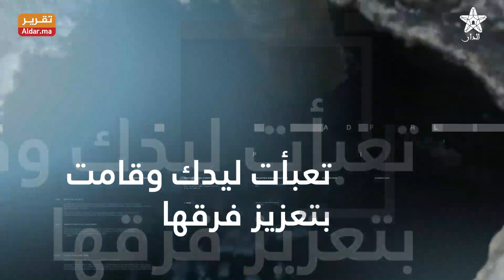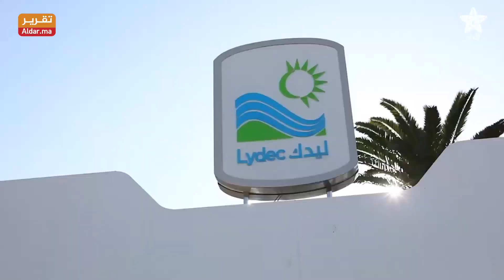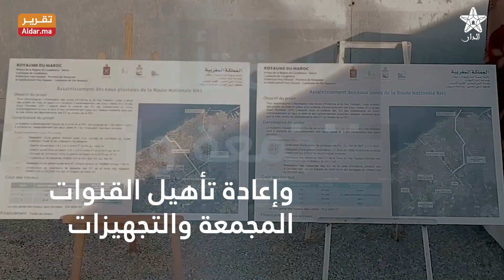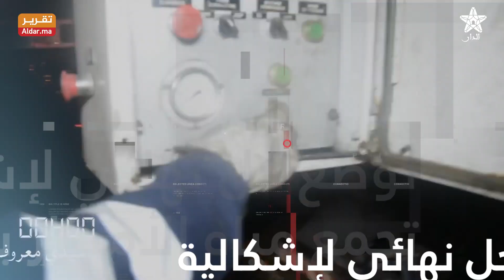منجزات شركة ليديك هذا العام وكيف لقيت استحسانا من ساكنة الدار البيضاء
منجزات شركة ليديك هذا العام وكيف لقيت استحسانا من ساكنة الدارالبيضاء